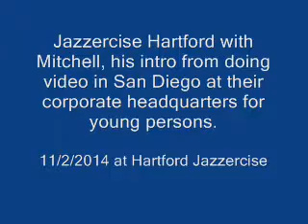Jazzercise Jessica Intro for Mitchell 11/02/2014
On way back up north after week of GOTV stopped to watch daughter and grandson at Hartford Jazzercise on November 2, 2014. She does it at both Hartford and West Bend locations. Mitchell started four years ago and this fall they took a trip to Jazzercise corporate headquarters in San Diego for Mitchell to do a video, to be used at other locations, on the Jazzercise routines for younger persons. This was his intro at his home store and show off a bit after getting pictures taken with all the ladies. (first of three videos)